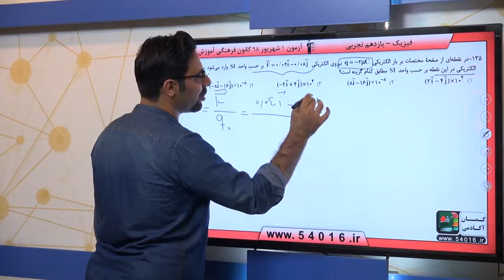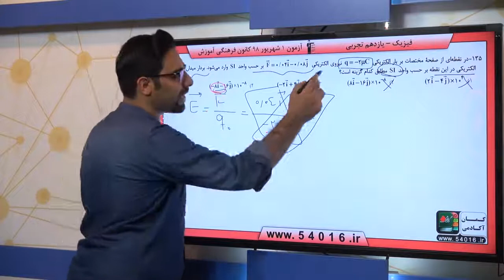پایه يازدهم تجربي فيزيك 3 الكتريسيته‌ي ساكن سوال 135 درصد پاسخگویی 22